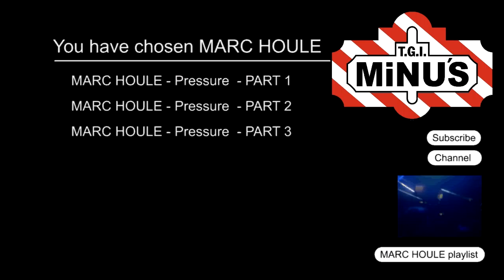T.G.I. MiNUS - MARC HOULE @ Pressure 25.10.2010 [MENU]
Click to start a video. Marc Houle @ Pressure 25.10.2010 (AUSTRIA) | ENJOY!

===LEGAL NOTICE===
T.G.I. MiNUS is not an idea or brand of MiNUS This video is for private use only.